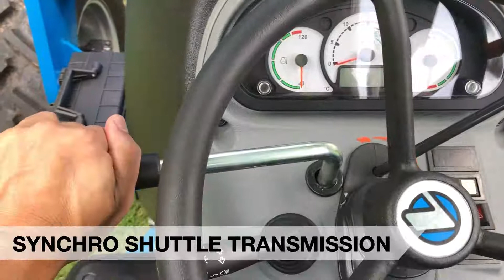Landini Super 8860 Walkthrough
The massively upgraded Landini Super 8860 has modern styling and improved ergonomics and controls, which will appeal to both old and new Landini enthusiasts. This is the only European-made utility ROPS on the Australian market.